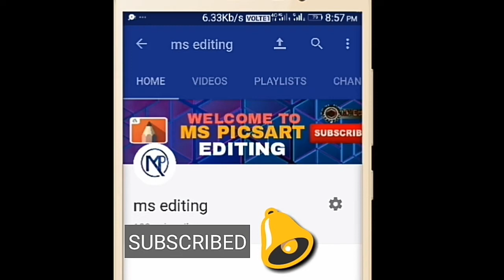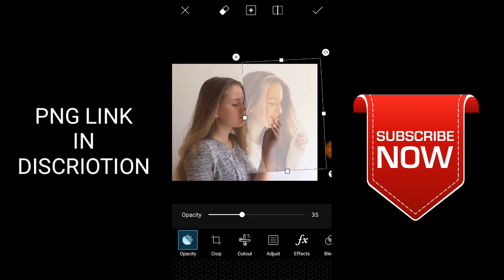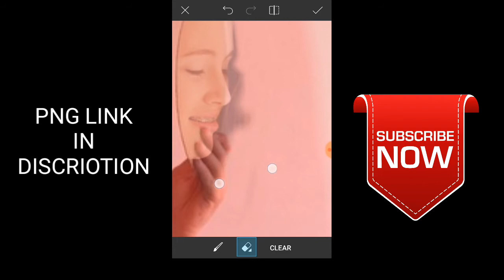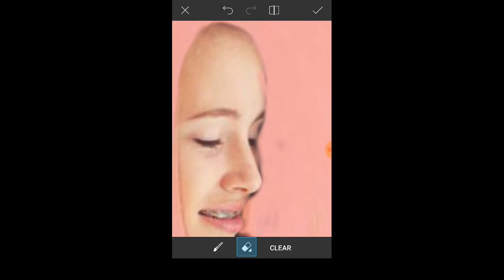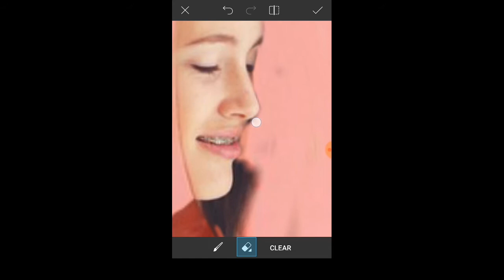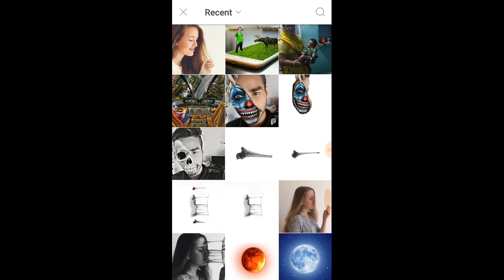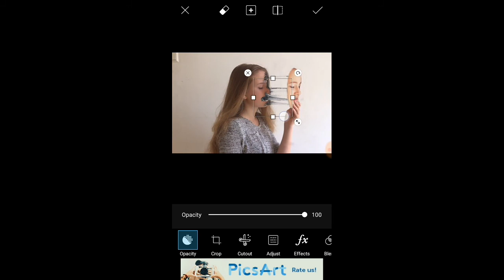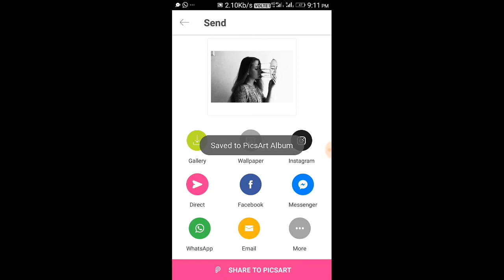Make fake face effects || picsart editing tutorial || Editing like RCD 2049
Join my page for free editing

• Download stocks

image link

Polygono,
effects,
PicsArt tutorial,
burst effect,
 picsart tutorial,
picsart,
picsart app,
 picsart android,
picsart animation,

picsart mask,
picsart new editing,
picsart new,
picsart new version,
picsart name,
picsa
picsart official,
picsart overlay,
picsart photo,
picsart png,
picsart tricks,
picsart tutorial android,
picsart text,
picsart tips,
picsart terminator,
picsart tutorial,